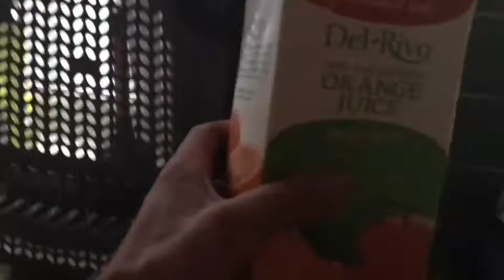I'm Running With Muppets | DAILY JBVLOG 048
📱YouTube 👉🏼JBTV